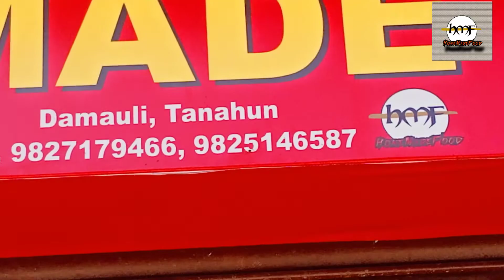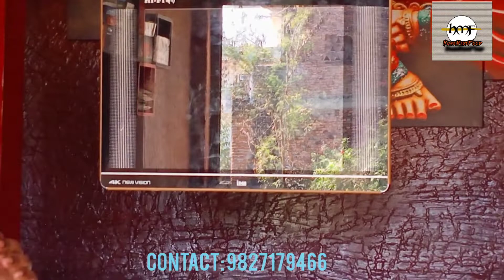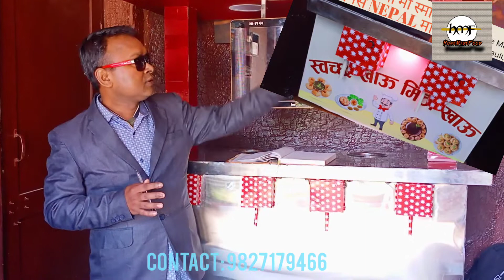HomeMadeFood | Smart business for resellers in Nepal, District booking....hurry up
Home Made Food (hmf) is a company started in 2019.  It mainly focuses in quality, hygienic and smart way to deliver services to the customer.
     The company has introduced smart, hygienic and automatic panipuri vending machine in Nepal.
     As Nepali peoples are lover of Pani Puri and Chatpat, so the company has innovated, manufactured and launched Pani Puri vending machine in Nepal for the first time. It is touchless, automatic and smart, which delivers a satisfaction to the customer, during this COVID situations prevailing all around.
     The company motto is 'be safe and let's other be safe'.
Vyas 4, Damauli , Nepal